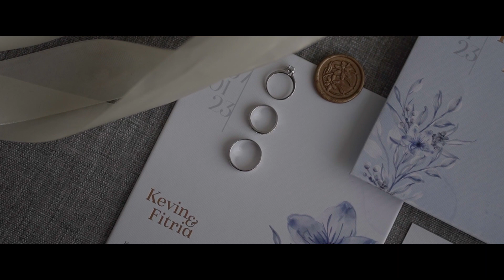The Wedding of Kevin and Fitria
This is a special Channel to showcase Xion Pictura and Xion Production works.